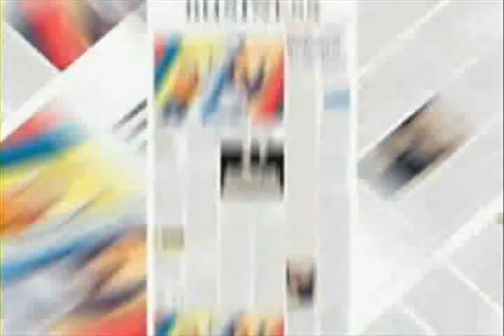Sarah Burke Dead at 29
Sarah Burke Dead: Freestyle Skier Succumbs To Injuries From Accident thoughts

Sarah Burke dead at 29 after Canadian freestyle skier has accident
thoughts

Sarah Burke Dead
thoughts

Reports say Canadian freestyle skier Sarah Burke has died.
She was 29 and was seriously injured Jan. 10 in a training accident at the superpipe in Park City, Utah, she never regained consciousness after surgery according to reports.Doctors said that Burke suffered a cardiac arrest during her accident. Doctors also said that Burke suffered a ruptured vertebral artery which led to intercranial bleeding.
Reports say later tests showed that Burke had "sustained severe irreversible damage to her brain due to lack of oxygen and blood after cardiac arrest," a statement from the Canadian Freestyle Ski Association said.It was said that "The family expresses their heartfelt gratitude for the international outpouring of support they have received from all the people Sarah touched," Burke's family said in a statement. Her organs will be donated to save the lives of others according to her wishes, the statement added.
"Female athletes everywhere owe a debt of gratitude to Sarah's passionate trailblazing efforts over the last 15 years. As the first competitive female freeskier, she successfully lobbied the Winter X Games to include women in freeskiing events on equal standing. It is because of Sarah's efforts that female winter athletes are some of the only athletes in the world to receive equal prize purses to that of men," her agent wrote on a memorial page.Burke was born Barrie, Ont., and grew up in nearby Midland before moving to Squamish, B.C. She's a four-time Winter X Games champion in skiing superpipe a replica of snowboarding's halfpipe on skis. She lobbied aggressively to have the discipline included in the Olympics and was considered one of the top women's voices in the action sport's scene.

Sarah Burke dead Canadian freestyle skier has accident  2012 oxygen cardiac arrest

Burke Sarah athletes Sarah Burke Death Sports  Olympics Sports

Sarah burke crash accident skiing games 2011 wedding real world slopestyle bmx skateboarding 17 big air crashes sarah Ski

Sarah Burke Dead
Sarah Burke Dead
Sarah Burke Dead

RIP Sarah Burke
RIP Sarah Burke
RIP Sarah Burke

Sarah Burke dead RIP Sarah Burke skiier Sarah Burke dead Sarah Burke RIP Sarah Burke  World News Now fans  World News Now  overnight  News  skiing accident